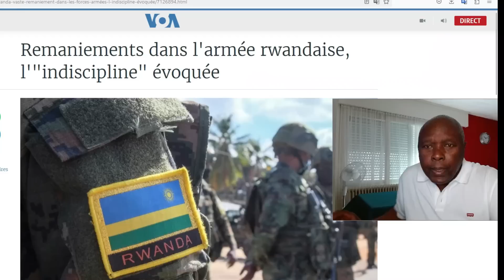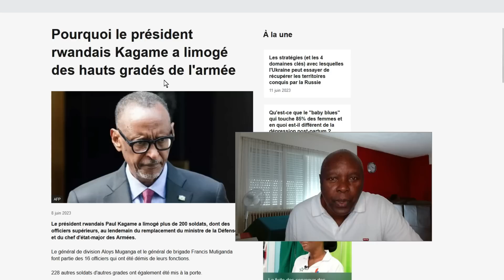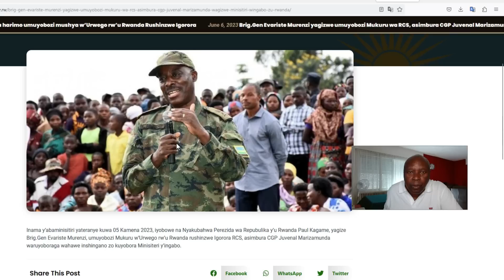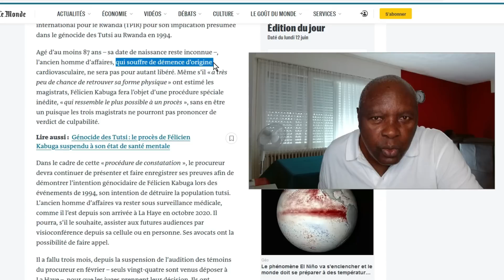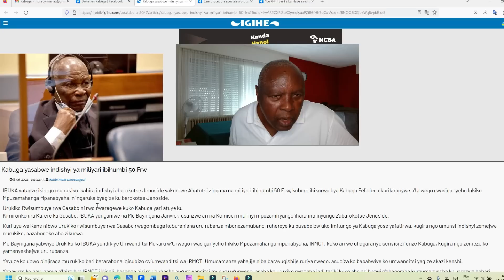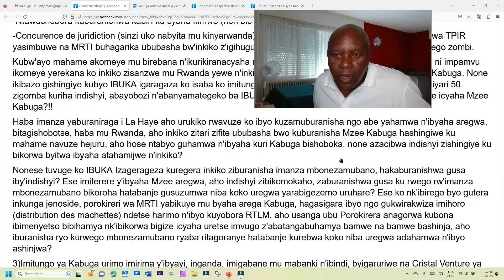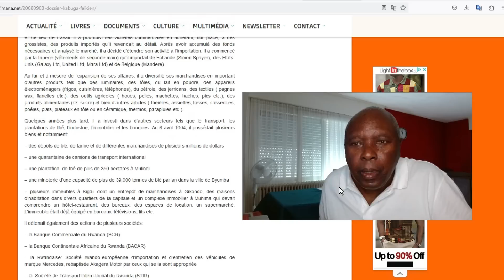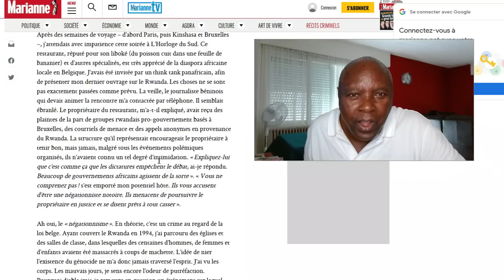Abariye imitungo ya Kabuga bitabaje Ibuka. Kuki amazina y'Abafande 16 birukanwe atavugwa? Amakuru